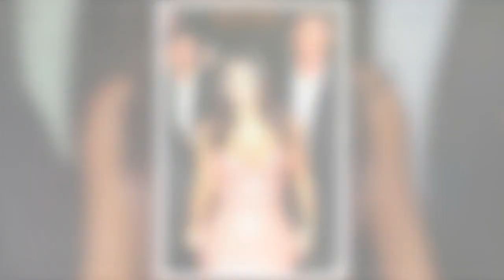Meghan Markle has 'hired Kim Kardashian's former elite bodyguard'